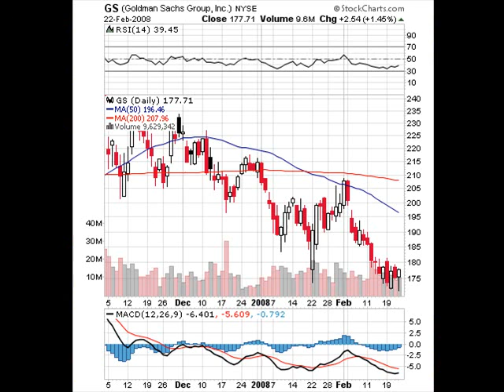Goldman Sachs Group GS NYSE FINANCIAL SERVICES - Investment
Goldman Sachs Group GS NYSE FINANCIA